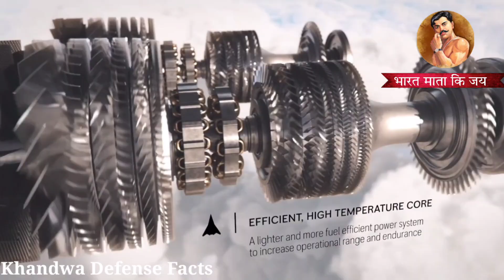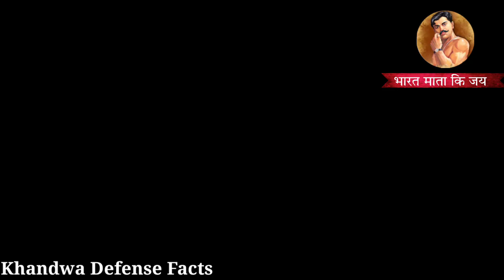😮 RR ने तो AMCA MK3 के लिए भी इंजन की जुगाड की अब क्या करेगा फ्रांस ?! Defence News Hindi